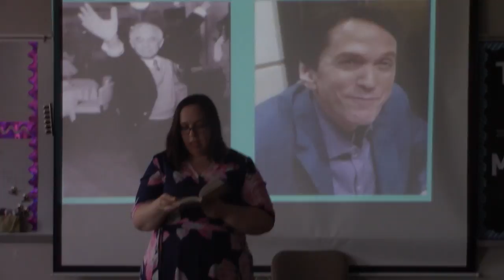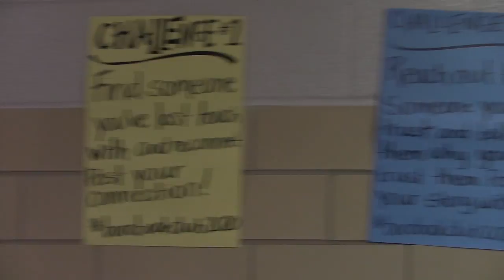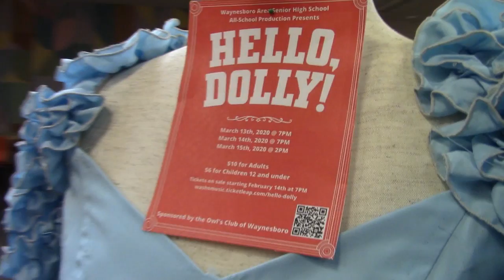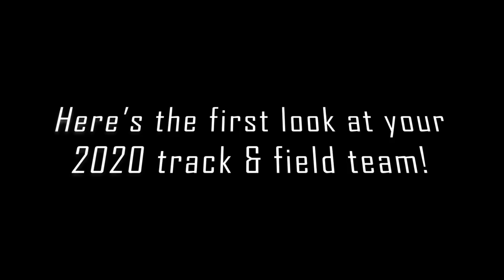Tribe Time Episode 03.13.2020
Thanks for making Tribe Time YOUR time!
On today's episode:
Boro Book Club
Hello Dolly
Personal Fitness
WASHS Track & Field